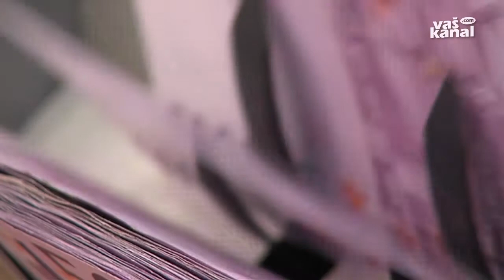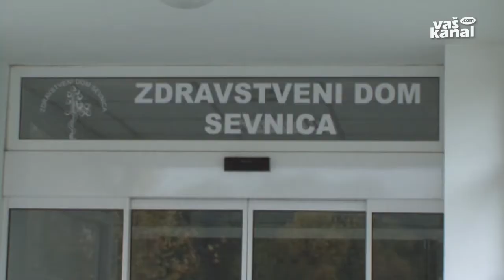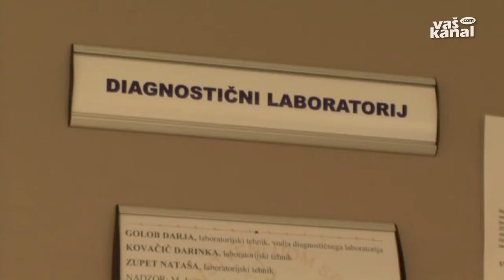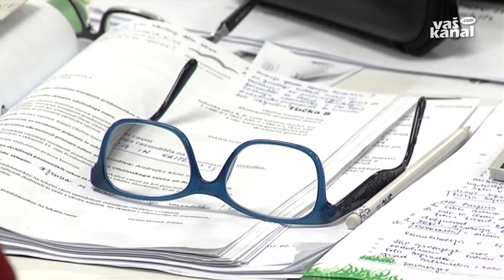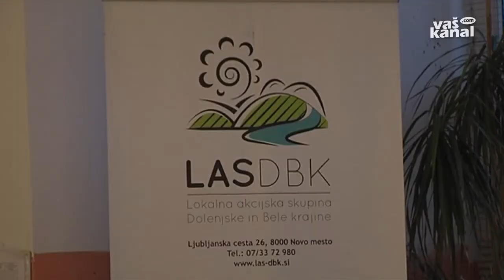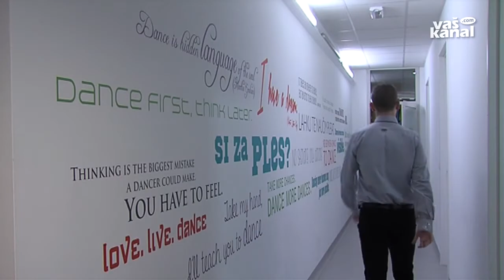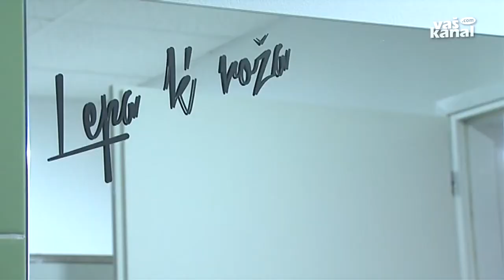Novice, 5. februar 2015